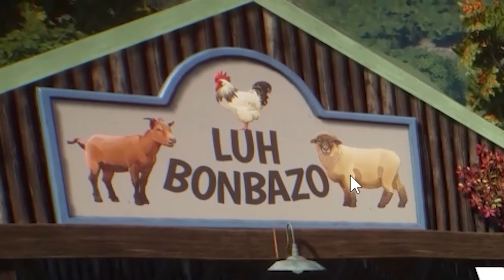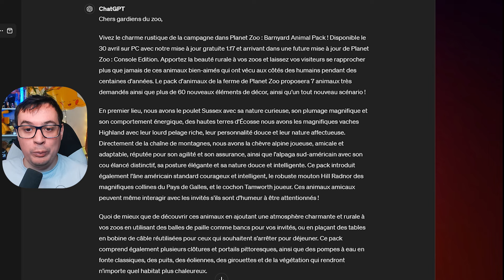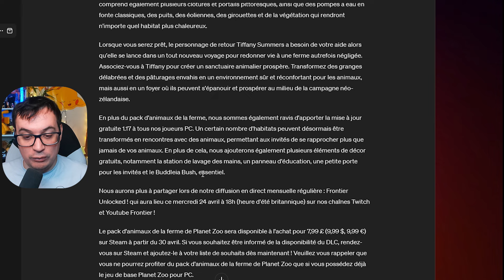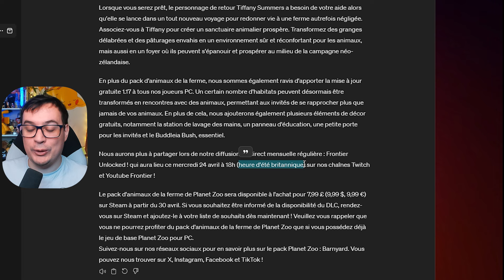Nouveau DLC : Animaux de la Ferme ! (Update 1.17) | TRAILER | PLANET ZOO BARNYARD ANIMAL PACK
Je vous présente en exclusivité le contenu du prochain DLC de Planet Zoo : Barnyard animal pack, alias le pack animaux de la ferme ! Nouveau Contenu, 7 nouveaux animaux, 60 nouveaux objets, je vous ids tout !

Le DLC sortira le 30 Avril 2024 !